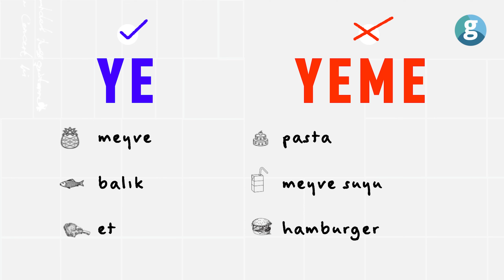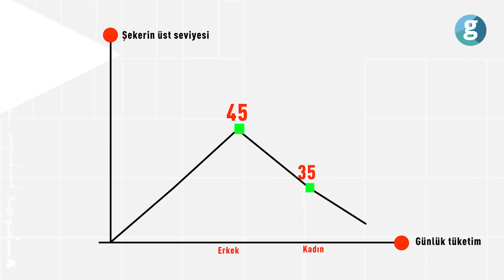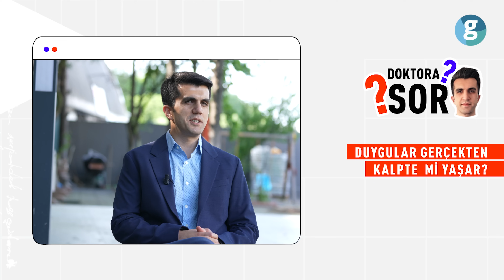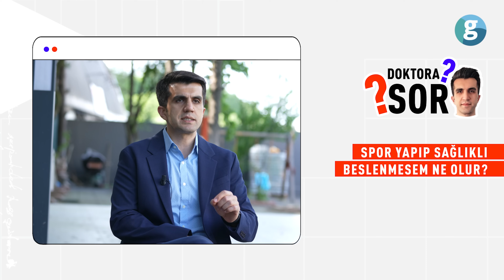Şeker yemeyi bırakırsak ne olur? (Kardiyobey cevapladı)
Diyabet rahatsızlığı yaşayanlar, şekeri bağımlı bir şekilde hayatında tutanlar ve günlük şeker tüketimini dengelemek isteyenler neler yapmalı? Şekeri bırakmak için öğrenmeniz gereken her şeyi Doç. Dr. Muhammed Keskin (@Kardiyobey) ile konuştuk. Keskin, şekerin bırakılmadığı her gün vücudu nasıl kötü etkilediğini, oluşabilecek hastalıkları ve daha fazlasını GZT takipçileri için Doktor Yazısı programında anlattı.